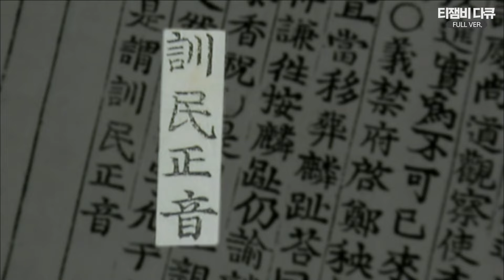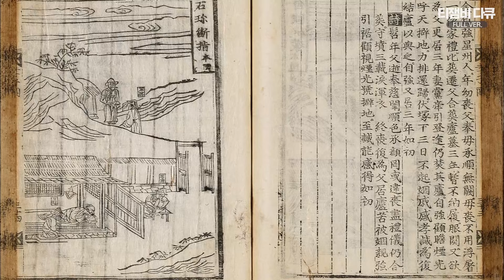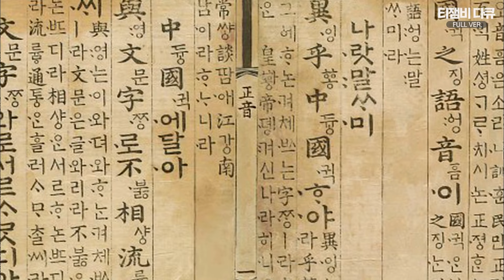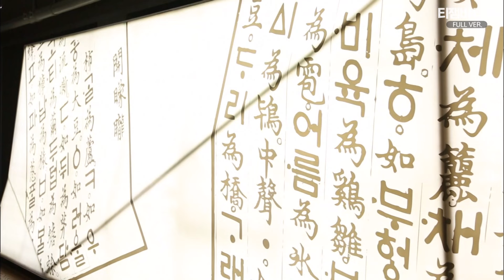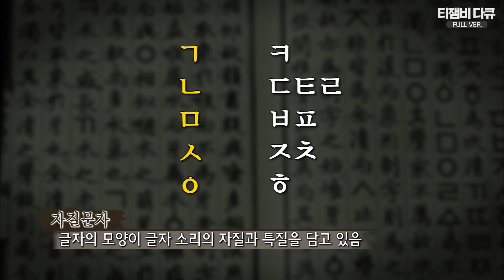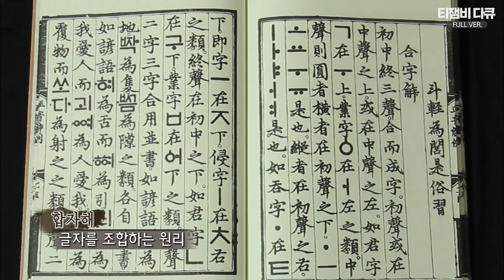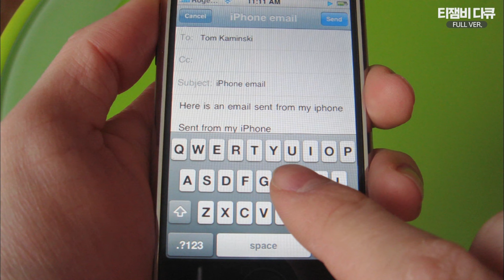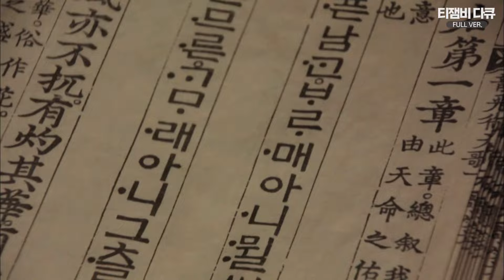한민족의 보유글자, 한글｜박시백의 세계유산순례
[박시백의 세계유산 순례 EP.05]
훈민정음 Full ver.